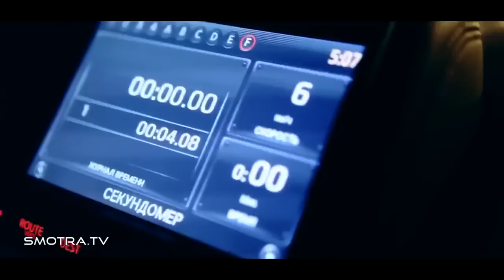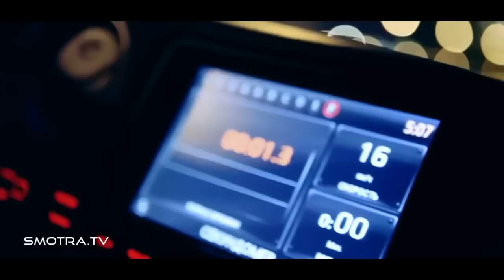Eric Davidich. Hidden truth about Nissan GT-R (R35)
Test Drive by Davidich, Copyright: smotra.ru
Translation by W140.

These test-drives can be described: When money doesn't matter.
Public roads. No speed limits. No censure. Unique Russian humor and atmosphere.
This is not auto review. This is a show.
Cars are been taken from regular rich people, not directly from manufacturers or dealerships, that's why this is absolute independent and honest opinion of person who has driven a lot of exotic cars.

Eric Davidich (real name: David Kituashvili) is the most famous Russian auto-fan, big fan of BMW and just good quality cars. Previous personal Eric's cars: Mercedes G 55 AMG "Pitbull", BMW M5 E60 "Gold", Nissan GTR. Now he owns BMW M5 E60 "Shadow" and BMW X5 M "Gold Edition" extremely tuned for 24 million rubles ($400,000). Each his car becomes a legend of Russian streets.

These subs ar unofficial, have been made in free time for fun. Sorry for any mistakes.

Please share these videos with friends, on forums etc, rate and comment.